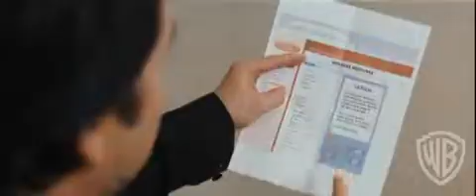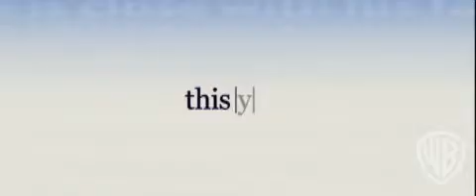Must Love Dogs - Trailer F1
Must Love Dogs tells the story of Sarah Nolan (Diane Lane), a newly divorced woman cautiously rediscovering romance with the enthusiastic but often misguided help of her well-meaning family. As she braves a series of hilarious disastrous mismatches and first dates, Sarah begins to trust her own instincts again and learns that. no matter what, it's never a good idea to give up on love.